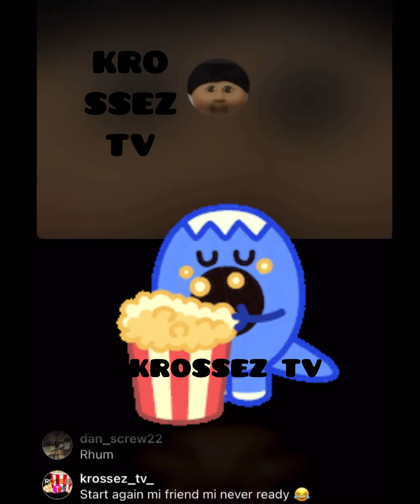R🅰️w After Fire Footage In Montego Bay Arcade & The Damages Thats Done‼️Dyema Can’t Complain